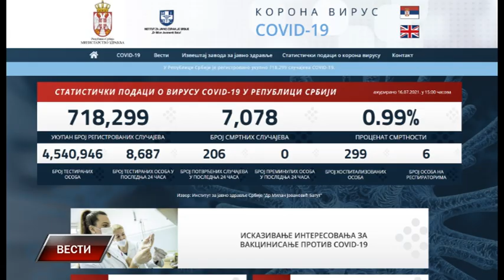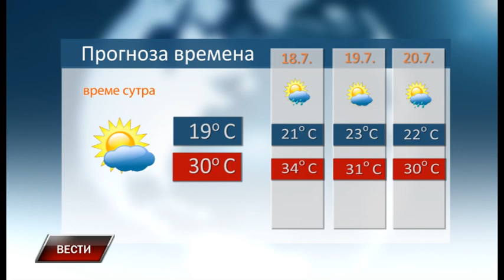Vesti 16 7 2021